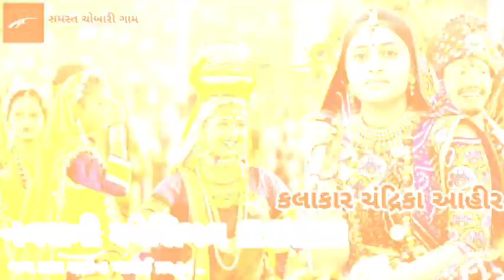Chandrika Ahir Chobari Navratri 2020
@Kalpesh Mevada And Grup

@jay dada sound kharoi

Jp , Live Studio Presents